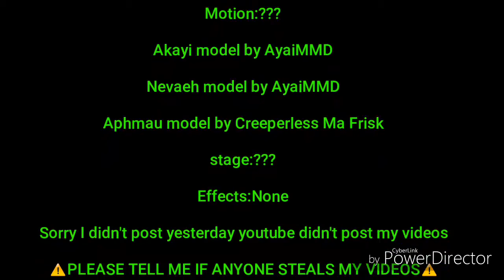MMD (Pocket mqo) Hot Milk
uhM credits to everyone-
REMOVED EVERYTHING BECAUSE IM EMBARRASSED OF MY OLD SELF :D...